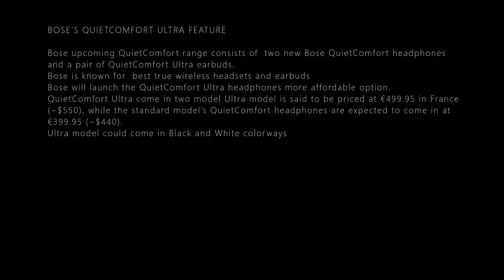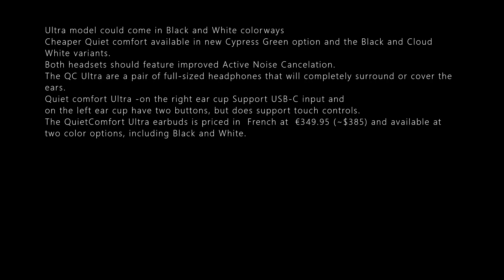BOSE QUIETCOMFORT ULTRA DETAILS LAEAKS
BOSE’S QUIETCOMFORT ULTRA FEATURE

Bose upcoming QuietComfort range consists of  two new Bose QuietComfort headphones and a pair of QuietComfort Ultra earbuds.
Bose is known for  best true wireless headsets and earbuds
Bose will launch the QuietComfort Ultra headphones more affordable option.
QuietComfort Ultra come in two model Ultra model is said to be priced at €499.95 in France (~$550), while the standard model’s QuietComfort headphones are expected to come in at €399.95 (~$440).
Ultra model could come in Black and White colorways
Cheaper Quiet comfort available in new Cypress Green option and the Black and Cloud White variants.
Both headsets should feature improved Active Noise Cancelation.
The QC Ultra are a pair of full-sized headphones that will completely surround or cover the ears.
Quiet comfort Ultra -on the right ear cup Support USB-C input and
on the left ear cup have two buttons, but does support touch controls.
The QuietComfort Ultra earbuds is priced in  French at  €349.95 (~$385) and available at two color options, including Black and White.